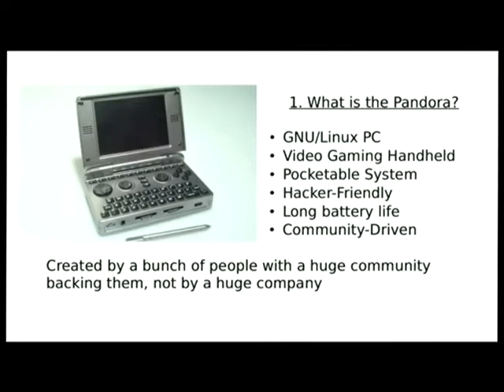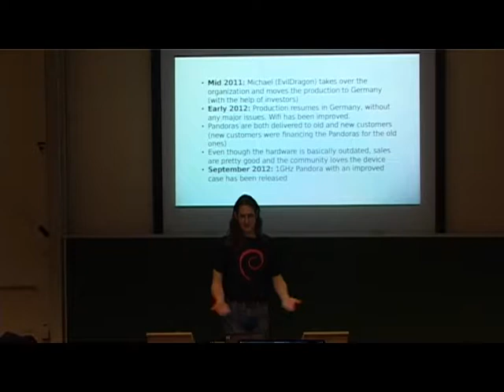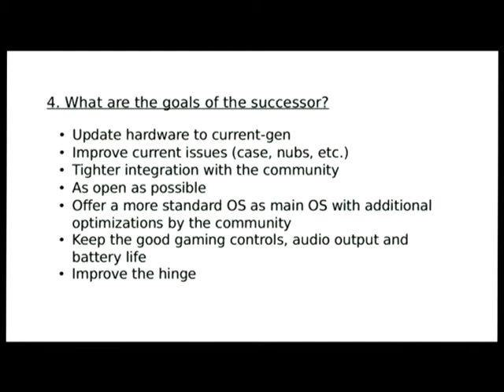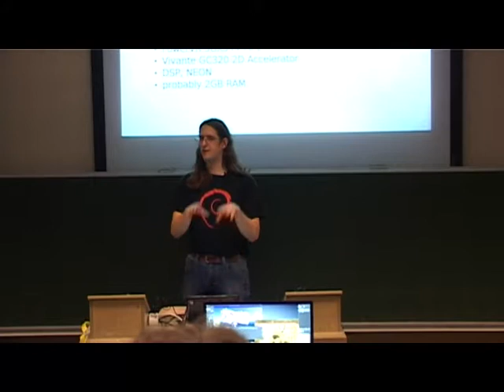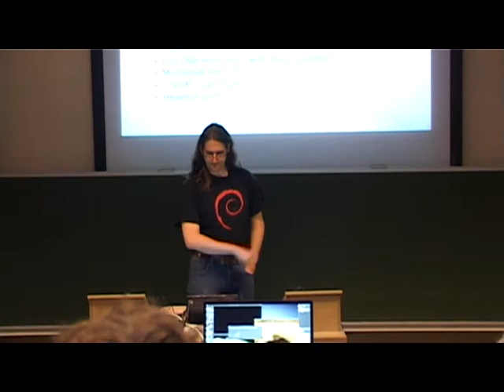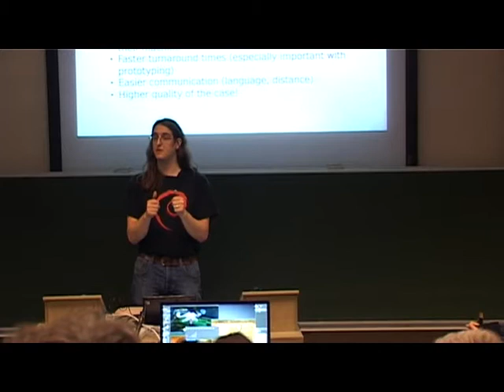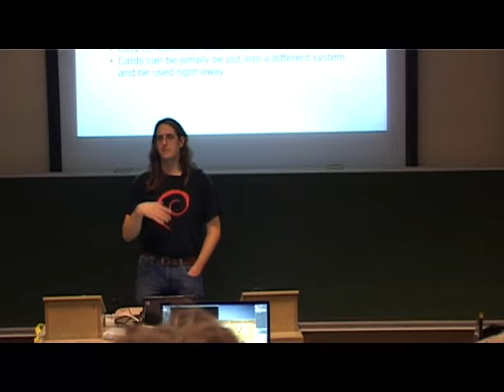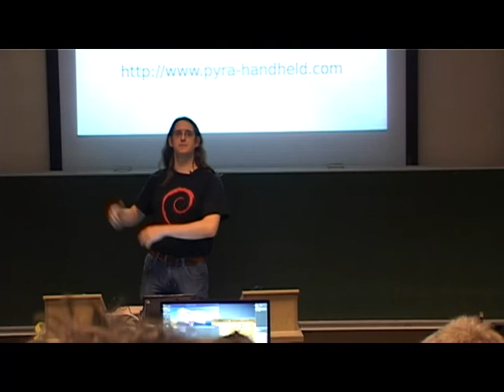FOSDEM 2014 - Openpandora And A Peek Into The Future